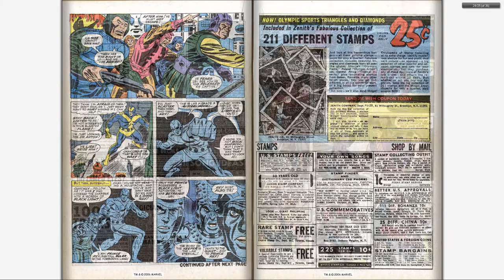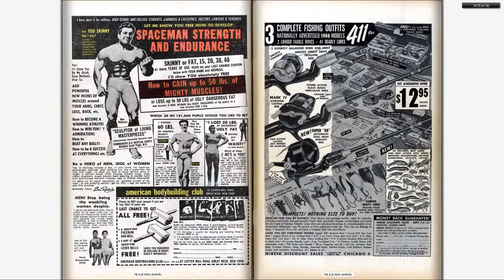196607 Avengers v1 030